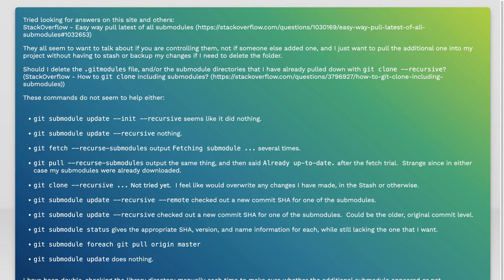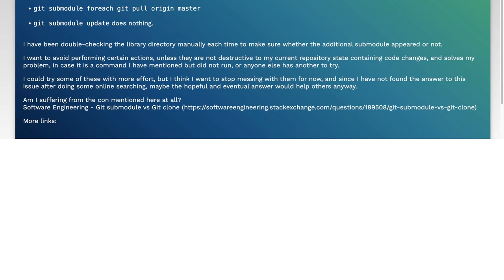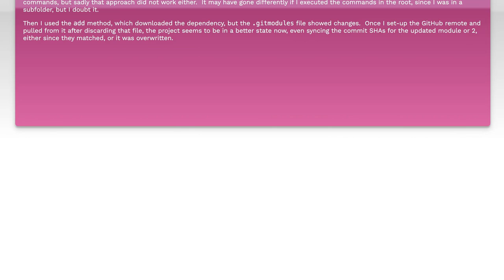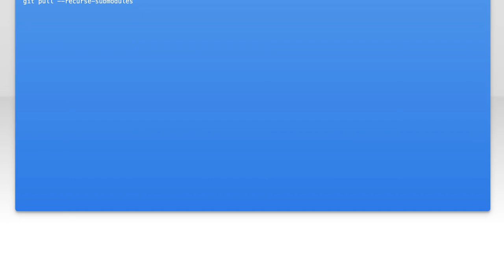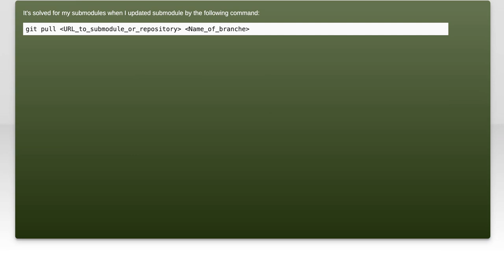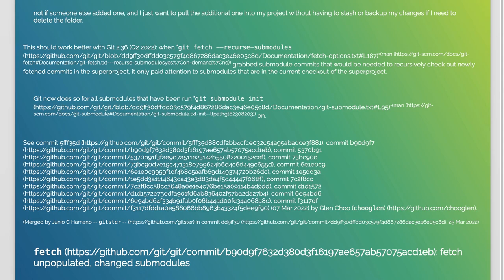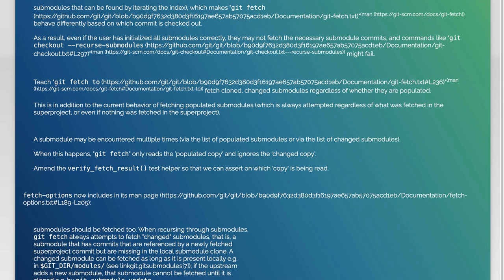How to Pull a New Git Submodule: Step-by-Step Guide for Developers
In this video, we’ll dive into the essential process of pulling a new Git submodule, a crucial skill for developers working with complex projects. Whether you're collaborating on open-source software or managing your own repositories, understanding how to effectively integrate submodules can streamline your workflow and enhance project organization. Join us as we provide a step-by-step guide to help you master this important Git feature!

Today's Topic: How to Pull a New Git Submodule: Step-by-Step Guide for Developers

Related to: git, gitsubmodule, pullsubmodule, gittutorial, step-by-stepguide,